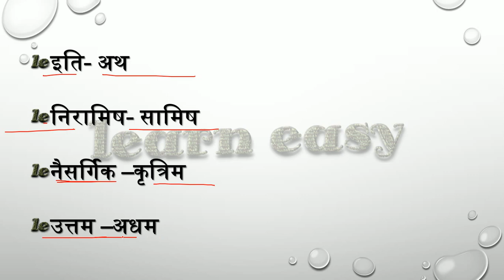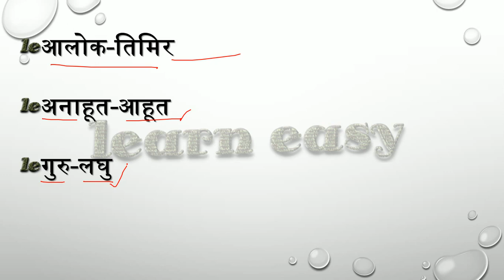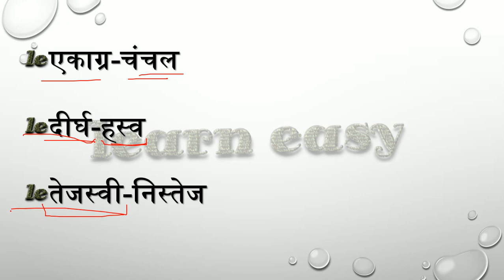विलोम शब्द भाग 3:: RO/ARO UP POLICE SPECIAL